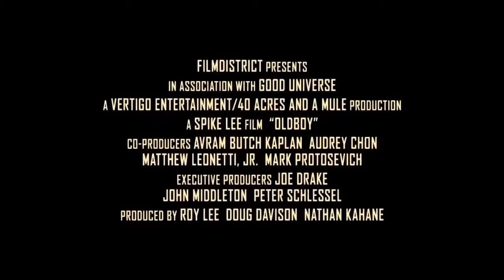OLDBOY Spike Lee Sub Español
A un ejecutivo publicitario (Josh Brolin) lo secuestran y lo mantienen aislado durante veinte años. Cuando por fin lo liberan, sin darle ninguna explicación, se lanza a una búsqueda obsesiva para descubrir quién orquestó un castigo tan cruel y extraño, pero lo que acaba descubriendo es que sigue siendo víctima de una conspiración.